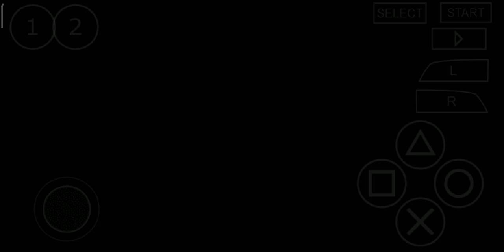PRINCE OF PERSIA: REVALATION PART 2: Near of a new Boss Fight 😏😏😏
PRINCE OF PERSIA: REVELATION PPSSPP GAMEPLAY.
ONE OF THE BEST PRINCE OF PERSIA GAME.
SORRY FOR LAG WE WILL TRY TO FIX THIS

Hope It's Enjoyable.😁😁😁